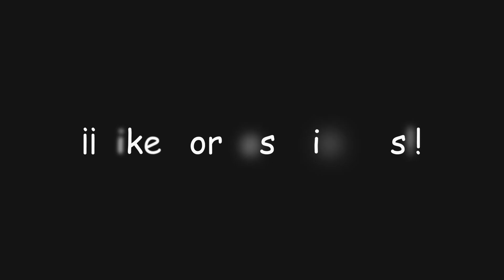"Firme como la roca" | Genshin Impact #780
En este video de Genshin Impact completaremos la nueva misión de mundo "La milenaria Geoarmada" y con ella obtendremos el logro secreto... ¡Firme como la roca!